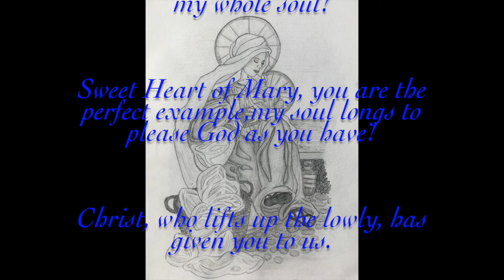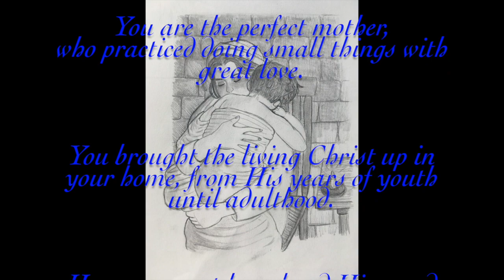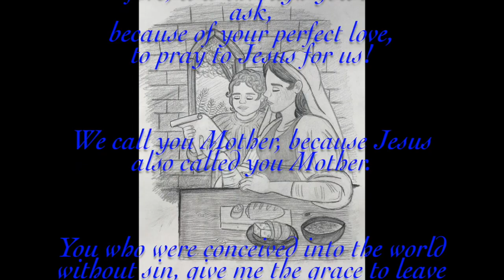A Tribute to Mama Mary ~ Art Project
This video is a tribute to the Blessed Virgin Mary created with an original prayer of reflection and artwork by Meghan Lemieux. It was done for a school project but also with passionate ambitions for future projects.